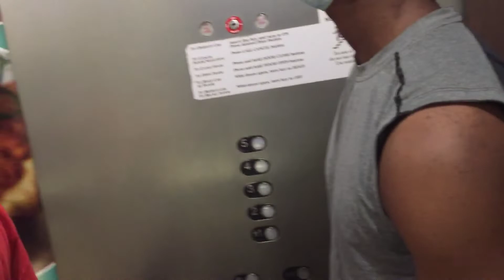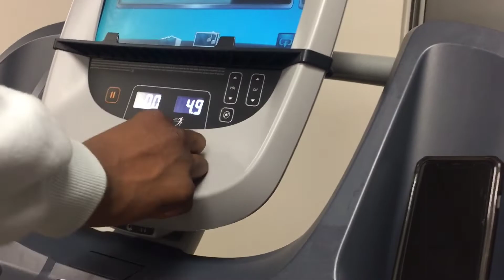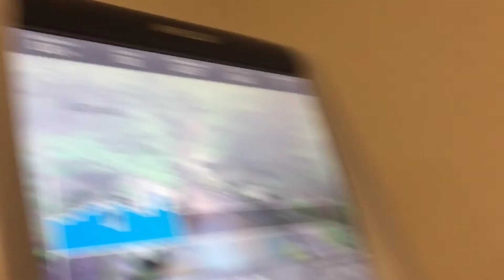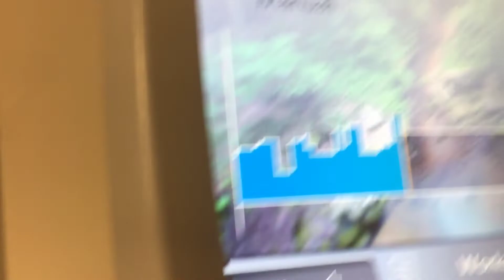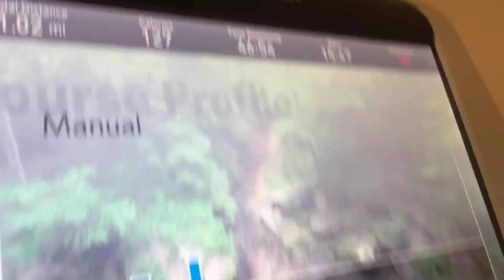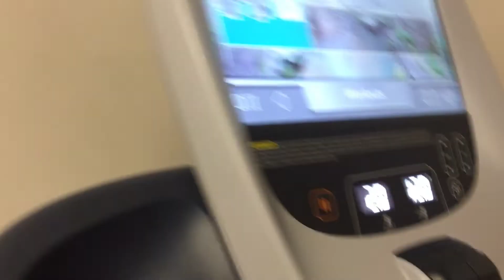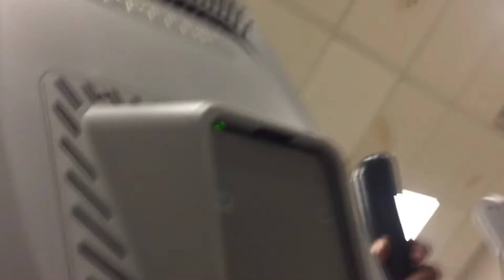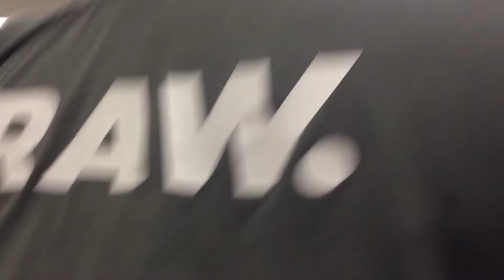I BEAT THE RECORD FOR THE HIGHEST SPEED ON A TREADMILL **MUST WATCH**